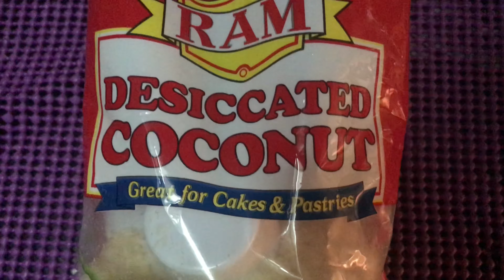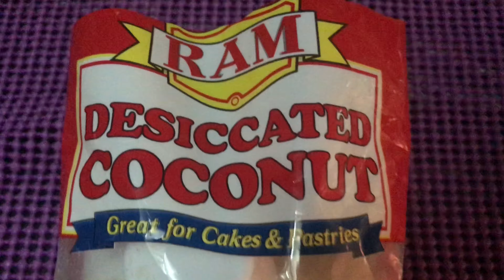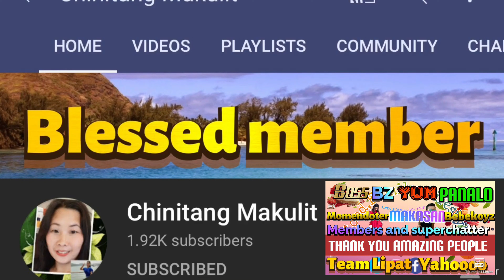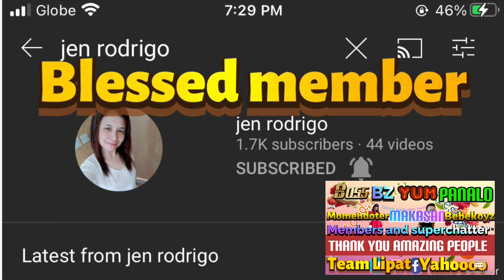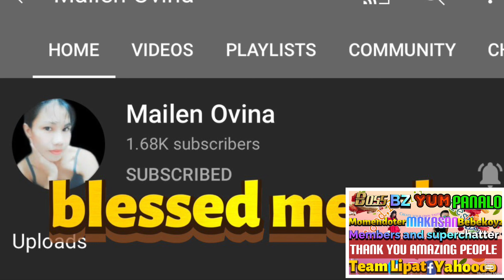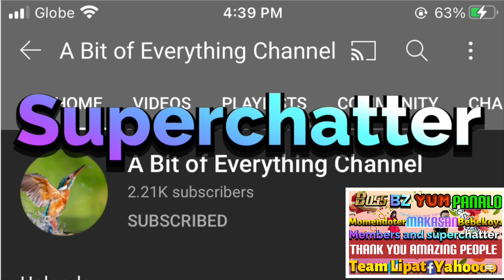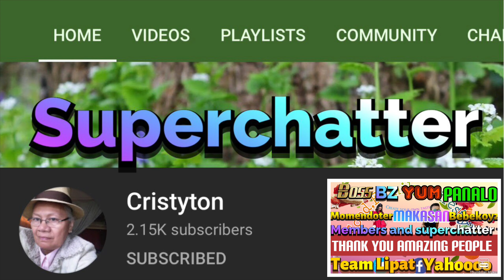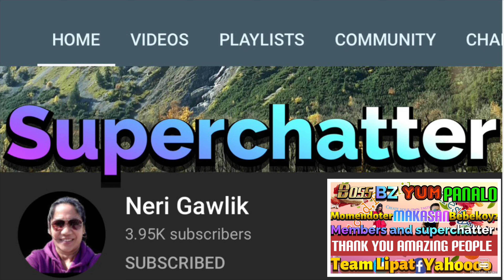KUTSINTA WITH DESICCATED COCO NUT | SHOUT OUT THIS AMAZING PEOPLE |Viv Quinto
Hello everyone mga momshie today’s video gagawa lang po tayo NG kutsinta Pero iibahin natin ang pang toppings ndi tayo gagamit ng fresh niyog or yema.Ang gagamitin natin at desiccated coconut.Sana magustuhan nyo PO ang video na ito.

editing apps : iphone 7plus imovie
SCHEDULE
i have new videos uploaded every Monday,Wednesday and Friday(MWF)

Send some stuff to this address:
Genevieve Quinto
Address:lot 28,blk 5 San Isidro Resettlement
                Magalang,Pampanga 2011